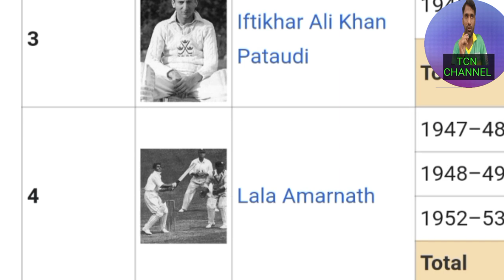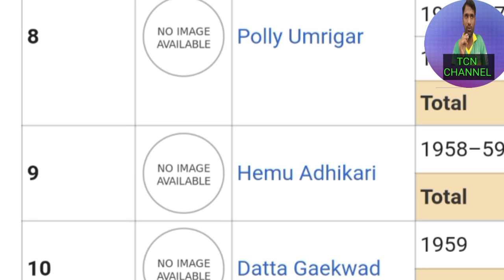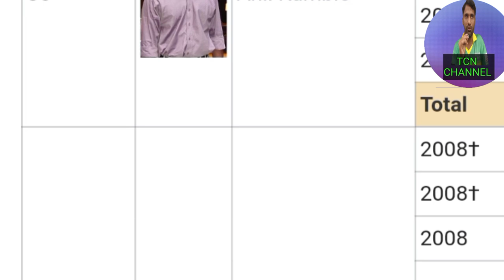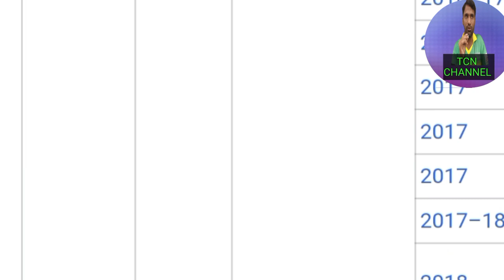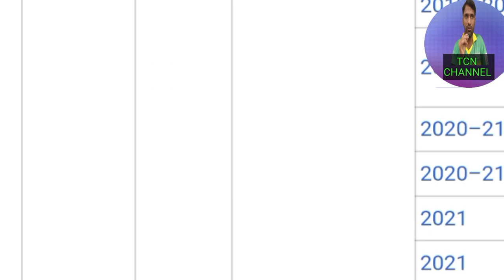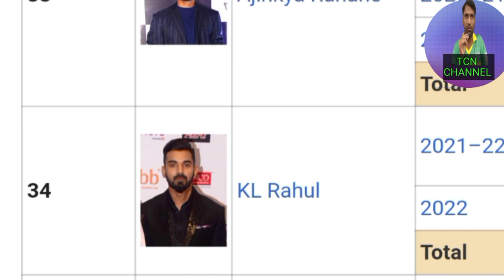Indian cricket team overall captains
Our stories

cricket,indian cricket team
indian cricket team captains
cricket shorts
cricket captains
all indian cricket team captains
old indian cricket team captains
cricket news
best captain of indian cricket team
team india
best cricket team captains
test cricket team captains
cricket team captain
odi cricket team captain
india cricket
cricket team india
successful captain in cricket history
most successful indian cricket team
top 20 indian team captains